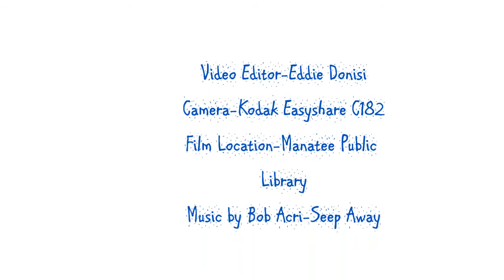Snooty/sculpure Water Fountain/bradenton